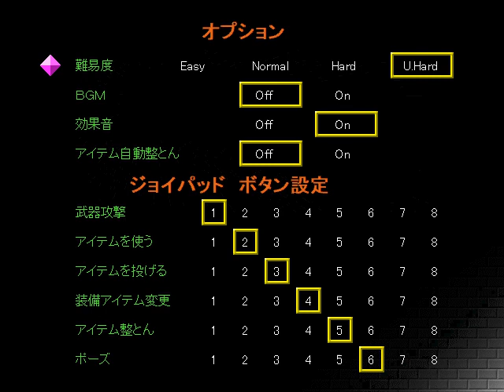[Legend Cave] 傳說的洞窟 U. Hard難度24分13秒通關 (沒撿骨沒波斬腕輪)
運氣好過頭了，雖然很辛苦地玩很多天打了非常多次，成功後卻反而覺得有點空虛。明明平常玩的時候就連要將時間壓在40分內都非常困難(事實上在錄出本影片之前，我就只成功一次38分多的)。(本影片也沒能拿到疾風靴，卻刷新紀錄...)
若將整個流程去蕪存菁，推定U. Hard通關極限時間約為23分鐘左右。